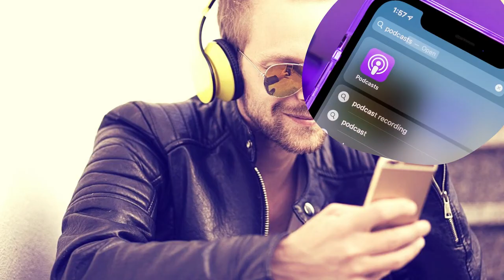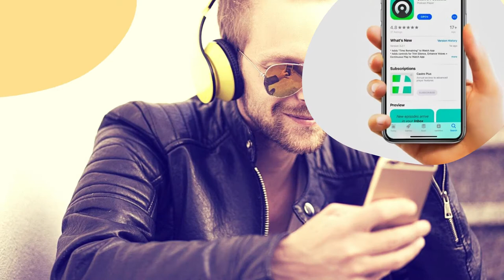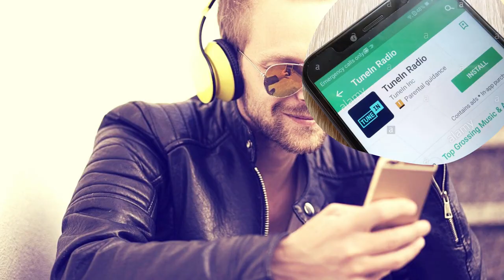Best podcast apps of 2021 | free podcast apps for audiobooks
The best podcast apps let you listen, stream and manage your favorite show.
This video shows 8 popular and best apps for full send podcast .
The best podcast apps let you listen to a variety of shows on many devices.
Podcasts are a convenient way to catch up on news, sports, and special interests at home or on the go.
You see in video, which apps are for android and which ones are for ios .
Usually free podcast apps have AD.
*TAKMAG is True Amazing Knowledge Magazine.

Thanks.

podcast
full send podcast
podcast to listen to
podcast apps
podcast app
podcast apps free
free apps
free apps to listen to music
free podcast apps
apps free
free podcast
free podcast audiobooks
free audiobook
free podcast software
audiobooks
free audiobook apps
best podcast app
podcast apps for android
podcast apps for apple
best free app
पॉडकास्ट ऐप
aplicación de podcast
приложение для подкастов
podcast uygulaması
top 10
ranking
best in the world